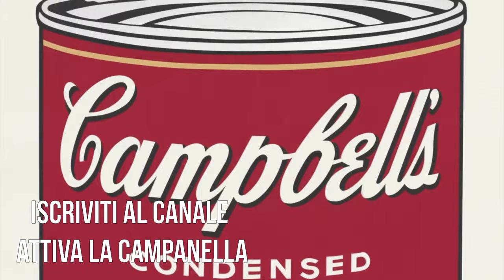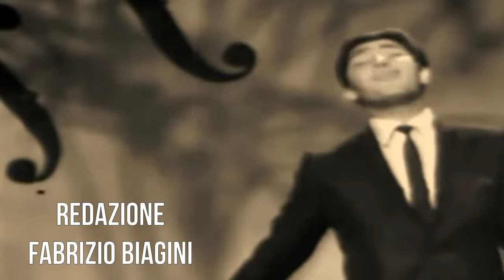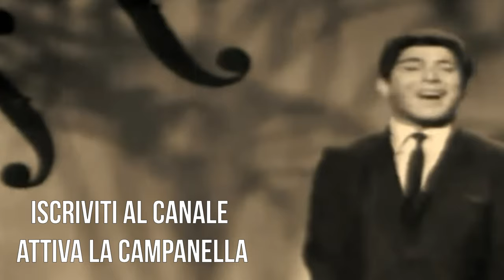La Storia della Classifica dei Dischi più Venduti Diciottesima Puntata 1962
Vlog appartenente alla serie dedicata alla storia della classifica dei dischi più venduti in Italia.

La Storia della Classifica dei Dischi più Venduti Diciottesima Puntata